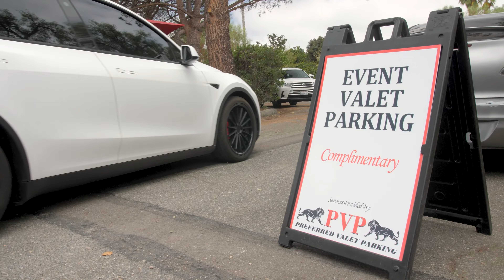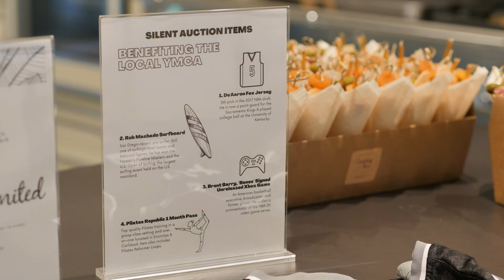The Broker Caravan Event of the Year: Featuring a Tennis Match, Rose Bar & Cigar Lounge